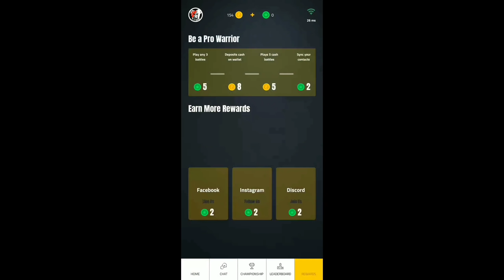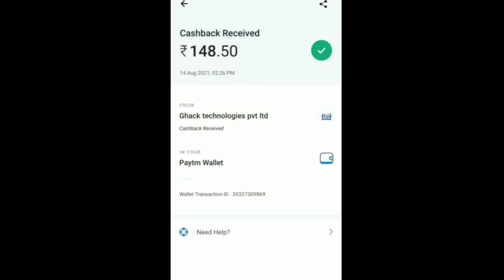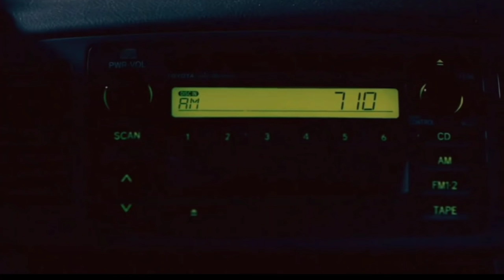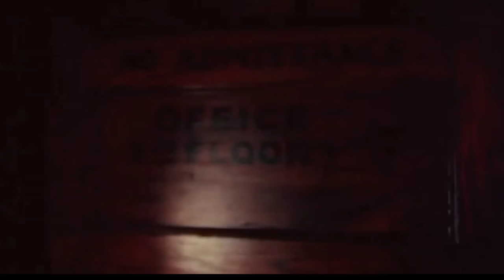മനക്കട്ടി ഇല്ലാത്തവർ ഈ ചിത്രം കാണരുത്... ! Thriller Movie explained in malayalam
My Address

Sreejith kumar E
Adkam (House)
Adoor, Urdoor (Post),
Mulleria (VIA),
Kasaragod